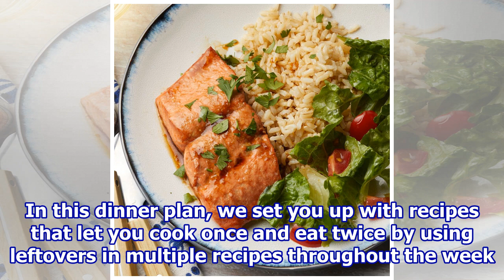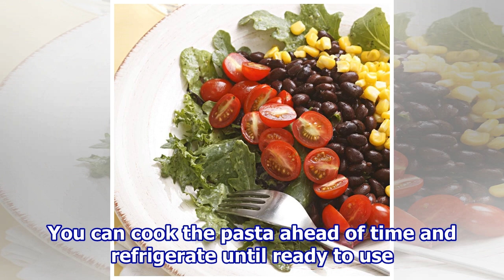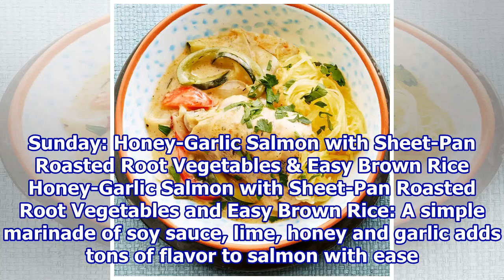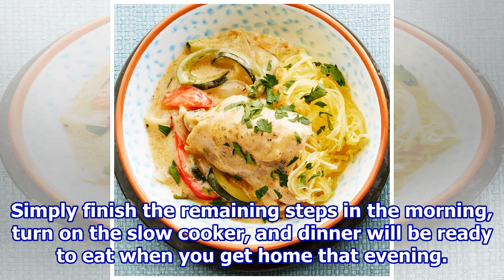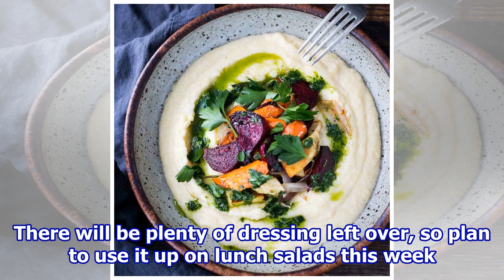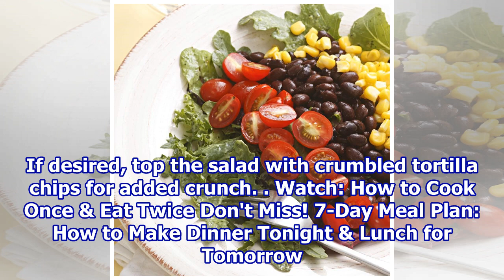7-Day Dinner Plan: Cook Once, Eat Twice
7-Day Dinner Plan: Cook Once, Eat Twice